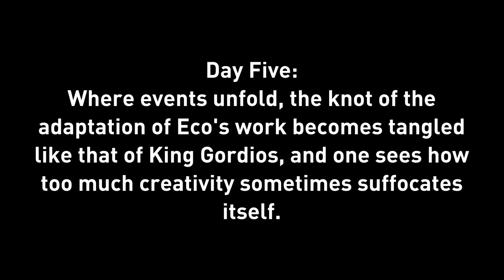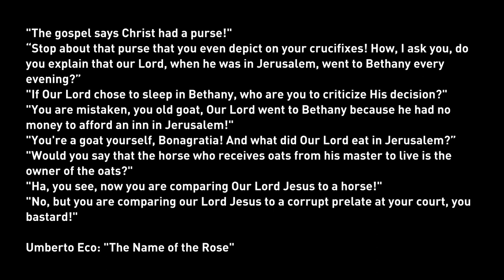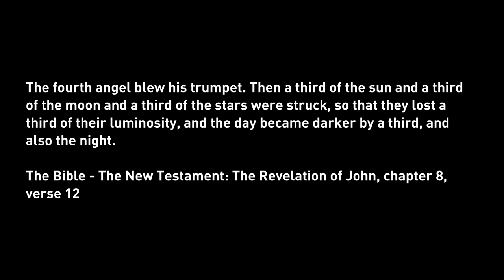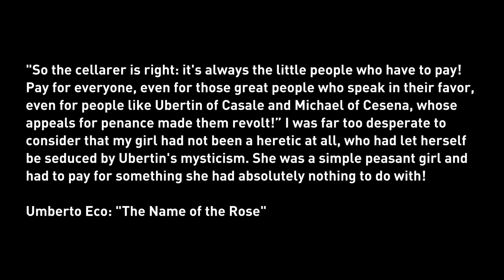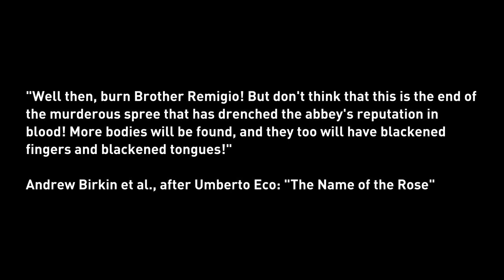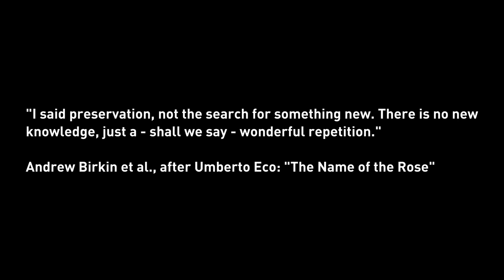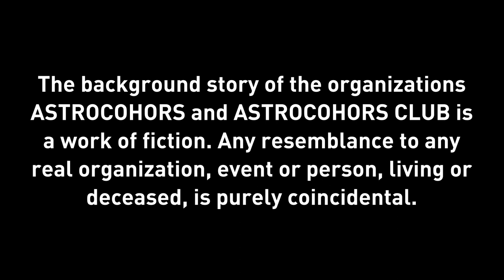THE NAME OF THE ROSE - Through the Magnifying Glass: Book, Movie, Series - Part Seven | ACC #082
In which the plot of the adaptation of "The Name of the Rose" as a TV series gets very convoluted, twisted and stretched - and not for the better of the series. Meanwhile we explore day five of the story itself.

- Movie by Bernd Eichinger and Jean-Jacques Annaud
- Series from RAI TV